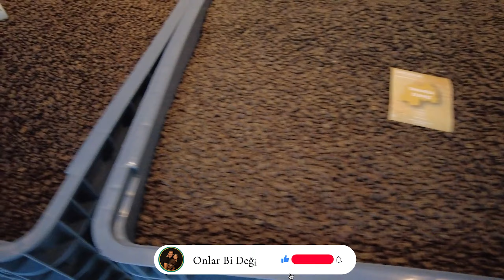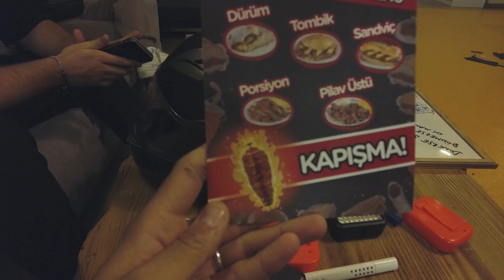OHA diyorum' da Döner Yedik | Espressolab Gezdik | Köpeğimizin Kuaför Günü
Aslı ve Onat çifti tek günde üç ayrı etkinliğe gidiyor! OHA diyorum! kanalının davetine gidip döner yiyor, ardından Espressolab'in Merter'de yeni açılış yapan şubesinde gezintiye çıkıyorlar.  Bir yandan köpek bakımı şart diyerek  Dali'nin pet kuaför bakımı aradan çıkarılıyor.  Çok mekanlı, koştur koştur bir vloga hazır mısınız? Şeyma ve Melih'le döner etkinliği nasıldı? OHA diyorum ekibinin mekanında nasıl ağırlandık? Şuan trend olan Espressolab'in Merter şubesi nasıl görünüyor?  Espressolab'in kahveleri gerçekten özel  imalat mi? Hepsinin cevabı ve tatlı yorgunluğu için videoya buyurun. İyi seyirler...

Tasarım & Çekim & Ses & Kurgu : Aslı Sever - Onat Artun